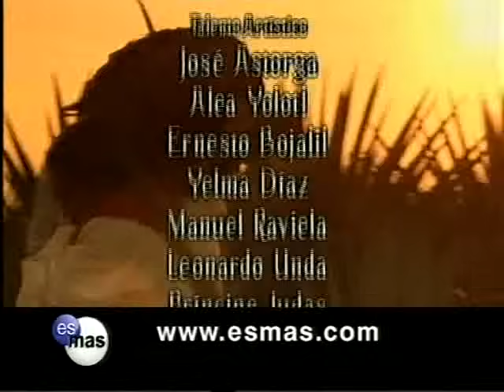Destilando Amor - Avance Capitulo 90 + Salida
Destilando Amor
Copyright: Televisa S.A.